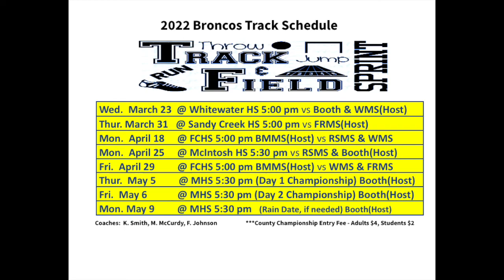BBN 21-22 EP 107